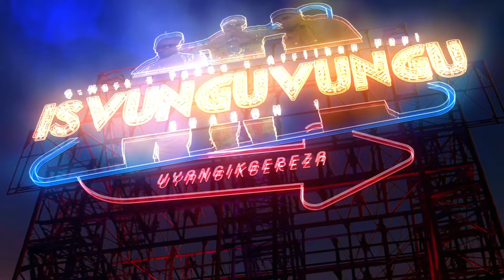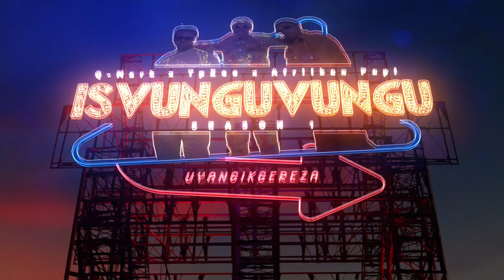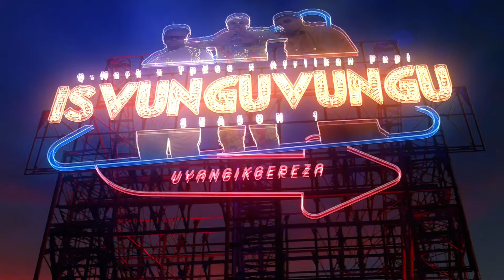Q-Mark x TpZee x Afriikan Papi - Uyangikgereza (Visualizer)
Music video by Q-Mark, TpZee, Afriikan Papi performing Uyangikgereza (Visualizer). (C) 2022 Sony Music Entertainment Africa (Pty) Ltd, under exclusive licence from Cloud Nine Entertainment (Pty) Ltd